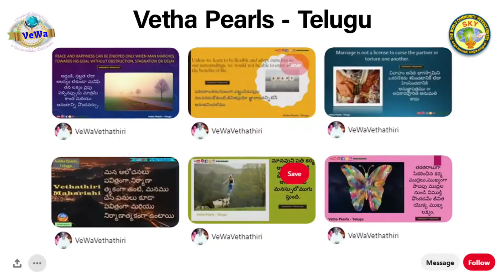Mind Think ||Telugu || జీవన శిల్పి || Sculptor of Life || 2020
జీవన శిల్పి
      ఇతరులను పతనం చేయాలనే కోరిక చాలా మంది మనస్సులలో ప్రబలంగా ఉంటుంది. అదే సమయంలో ప్రతి వ్యక్తి ఇతరుల ఆలోచనల దుష్ప్రభావాన్ని దూరం చేయడానికి తగిన జాగ్రత్త తీసుకుంటాడు. ఫలించని దురాలోచనలేమవుతాయి?. శక్తి తరంగాలు విశ్వకాంత క్షేత్రములో ఉండి, వరదలు, భూకంపాలు, తుఫానుల రూపంలో వినాశనాన్ని, నష్టాన్ని, దుఃఖాన్ని కలుగజేసే ప్రకృతి వైపరీత్యాలకు దారి తీస్తాయి.
       ప్రకృతి ఆలోచనలుగా మారుతుంది; వేరే విధంగా చెప్పాలంటే ఆలోచనలు ప్రకృతిలో ఒక భాగము. కాంతి ఒక్కటే; దాని ఫలితాలెన్నో, ఆలోచనలు ఒకే విధంగా ఉంటాయి. కాని వాటి ఫలితాలు ఎన్నో రకాలుగా ఉంటాయి. వ్యక్తి దురాలోచనలకు అవకాశమిస్తాడు. తర్వాత తను చేసిన పనుల పరిణామాలను ఎదుర్కొనే టప్పుడు దుఃఖిస్తాడు.వల విసురుతాడు కాని అందులో తానే చిక్కుకుంటాడు. ఆలోచనలు చాలా ముఖ్యమైనవి, ఎందుకనగా అవి మానవ జీవితాలను తీర్చి దిద్దుతాయి.

             తత్వజ్ఞాని వేదాద్రిమహర్షి